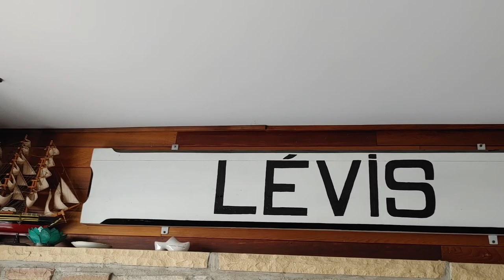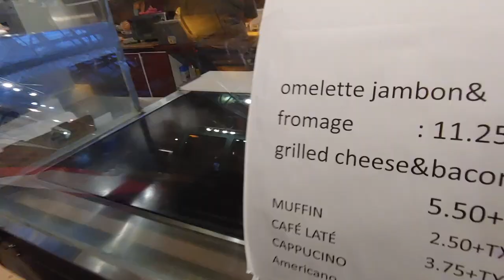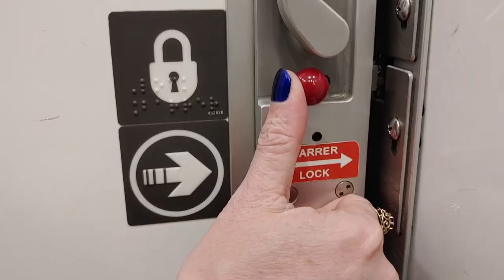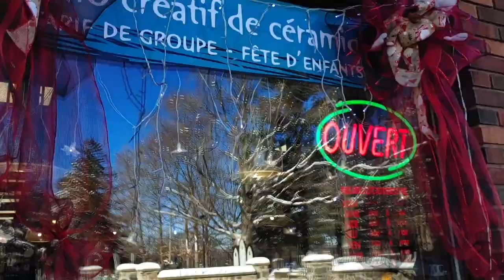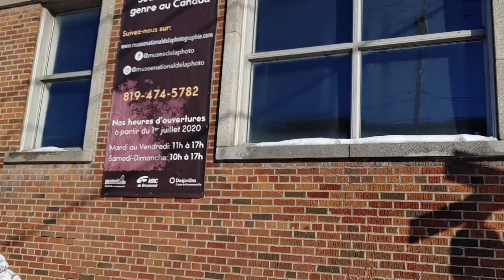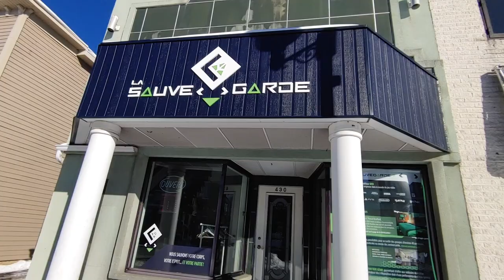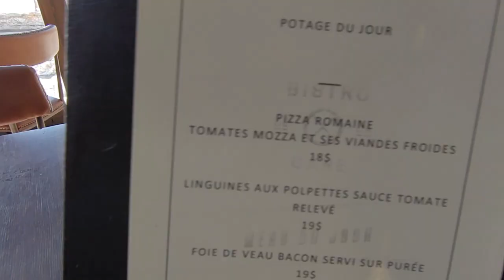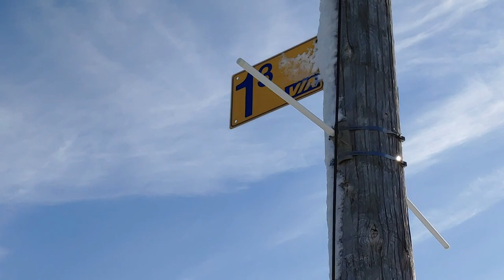🚂 Staycation d'Anniversaire 🎂 à Thème FERROVIAIRE 🛤 On va à DRUMMONDVILLE en Train 🧳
🚂 Joignez-vous à moi lors de mon anniversaire pour une staycation à thème 100% ferroviaire à Québec !! 🛤 Dans cette deuxième partie, on visite Drummondville en train, puis je rentre à Québec pour aller souper avec mes amis 🍝 et ramener Merri au loft dans la gare. 🐈

🐈🚽La litière portative de Merri sur Amazon

📫 Écrivez-nous: 💌
Izalixe Straightheart (&/ou Pancho Sanza) 🪅
1771 Robson #350 🎁

Ce vidéo est sous-titré en 65 langues : 🇫🇷🇬🇧🇿🇦🇩🇪🇦🇱🇸🇦🇦🇲🇧🇾🇧🇦🇧🇬🇨🇳🇰🇷🇭🇹🇭🇷🇩🇰🇪🇸🇪🇪🇫🇮🇬🇪🇬🇷🇮🇱🇮🇳🇭🇺🇮🇩🏴󠁧󠁢󠁳󠁣󠁴󠁿🇮🇪🇮🇸🇮🇹🇯🇵🇱🇹🇱🇺🇲🇾🇲🇰🇲🇬🇲🇹🇦🇺🇲🇳🇳🇱🇳🇵🇳🇴🇦🇪🇵🇱🇵🇰🇱🇻🇱🇦🇵🇹🇧🇷🇷🇴🇷🇺🇼🇸🇪🇬🇷🇸🇸🇰🇸🇮🇸🇴🇸🇪🇵🇭🇨🇿🇧🇮🇰🇪🇷🇼🇹🇿🇺🇬🇲🇱🇨🇩🇲🇿🇰🇲🇹🇭🇹🇷🇹🇲🇺🇿🇺🇦🇻🇳 Cliquez CC pour choisir votre langue! Nous voulons que nos vidéos soient accessibles au plus grand nombre! BON VISIONNEMENT! 💖

🎬 Filmé à Québec, Drummondville et Lévis, QC, le 17 Janvier 2023

🎵 Glazunov ; Seasons Op.67 Autumn Petit Adagio (Générique des Belles Histoires des Pays d'En-Haut)
🎼 Georges Hamel ; Une Fleur Pour Vous
🎧 Gloria Tells ; Real Low Low
🎷 Autohacker ; The Glitch Train
🎤 Radio Night ; Trains And Horses
🎺 Gloria Tells ; Happy Birthday (English Pop Version)
🎹 Sline ; Sleeping in My Head (Instrumental Version)

💰BONS PLANS : 💸

Tubebuddy est un outil pratique d'analyse des données statistiques pour vous aider à bien gérer votre chaîne YouTube.

💷 Ne payez AUCUN FRAIS D'EXPÉDITION QUELQUE SOIT VOTRE PAYS DANS LE MONDE quand vous achetez 150$ de vernis à ongles ILNP

💴 Merri est maintenant un Ambassadeur Félin pour Arthemis !! Obtenez un rabais de 15% sur des accessoires pour animaux à Arthemis Clothingen utilisant le code MERRI au paiement. Cliquez ici pour profiter de cette offre et ainsi moi et & Merri recevrons une petite commission sur vos achats 😊

🪙 Obtenez 10$ sur votre première commande de MUD/WTR, une alternative naturelle au café faite de champignons bénéfiques, de cacao, de chai et d'épices bonnes pour la santé. Ça me donne de l'énergie et c'est délicieuxt! Cliquez sur ce lien

💳 Obtenez un paquet d'échantillons gratuits d'électrolytes LMNT electrolytes - tout sel, zéro sucre! J'en bois tous les jours depuis un an et ça a VRAIMENT fait une différence dans ma santé : je suis plus concentrée et je me remets plus vite après avoir été malade. Je recevrai aussi un petit cadeau si vous commandez en utilisant ce lien

🎩 SOYEUX COURTOIS ❤️ APPRÉCIEZ LAE 👍 RESTEZ POSITIF 👑 AYEZ DU FUN ⭐️